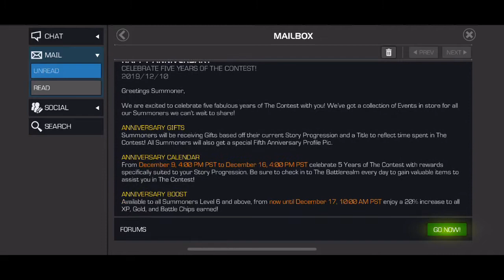Hall of Heroes Epic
MCOC Anniversary Event